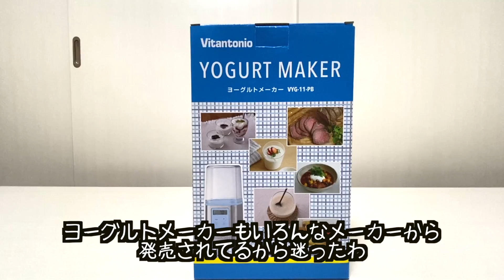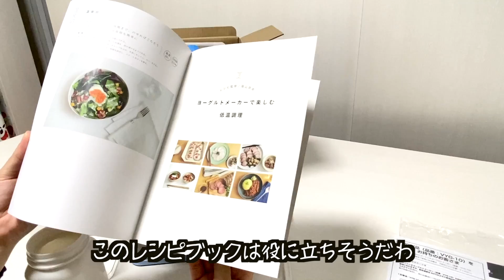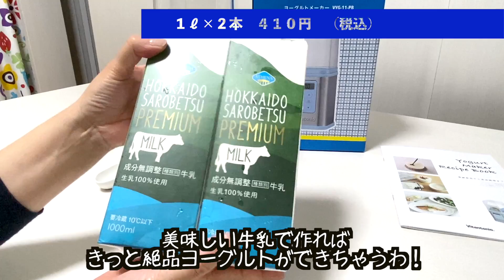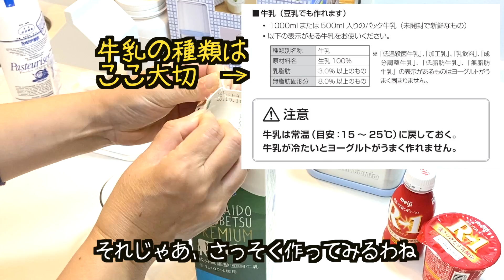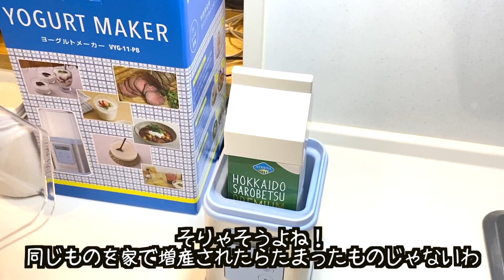【ヨーグルトメーカー】わたくし菌活始めます UR賃貸三人暮らし / COSTCO購入品 / 発酵食品 / UR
UR賃貸三人暮らしのkinariと申します♪
このたび菌活始めました！
コストコで購入したヨーグルトメーカーで自家製のヨーグルト作り。
お得で美味しかったので、皆様の参考にしたいただければとっても嬉しいです。

🟠 ビタントニオ ヨーグルトメーカー

【コストコ初心者や何買うか迷った方へ】

【撮影機材】
⚫︎iPhon12
⚫︎SONY α6400
⚫︎SONY SEL1018
⚫︎GoPro HERO9 Black

海の近くのUR賃貸住宅で過ごしはじめて６年目になります。
URって立地条件もいいとこが多く、思ってたよりとっても恵まれた環境です。

そこで夫と娘（小学生）と三人で暮らしている庶民的なワーキングマザーです。
食べることが好きで、いつも美味しいものを探しています。
たくさんの「おいしい」をゆるりと綴っていきたいと思います。

そんなチャンネルですけど、皆さまのお暇な時間に潤いを届けることができたら嬉しいです♪

★UR賃貸住宅　最近では無印良品とコラボしたMUJI×UR 団地リノベーションプロジェクトや
イケアとURに住もうをテーマにしたIKEA×ＵＲみたいなオシャレな物件も増えてますね！